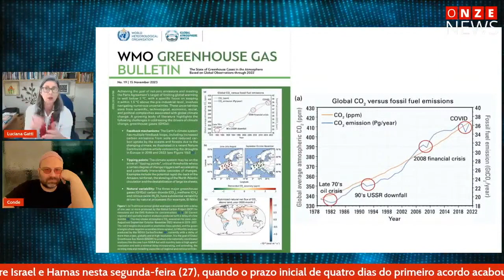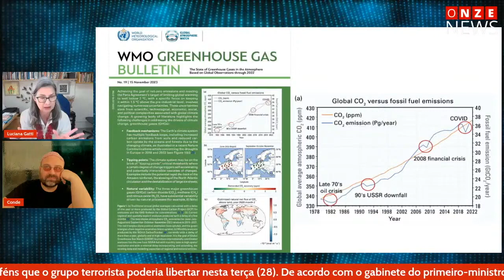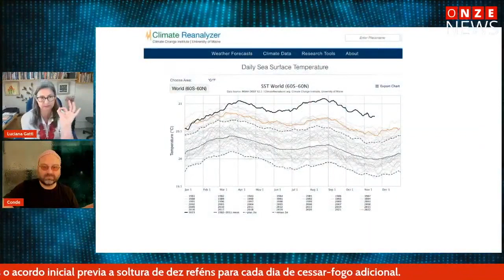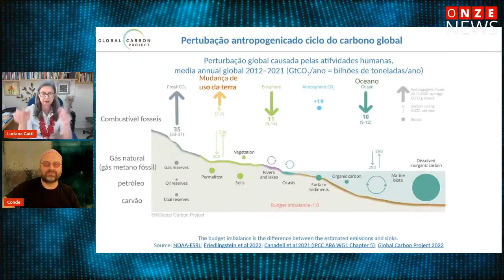Aquecimento do Oceano Atlântico deixam pesquisadores em alerta máximo, com Luciana Gatti